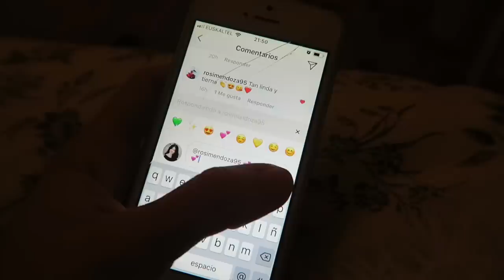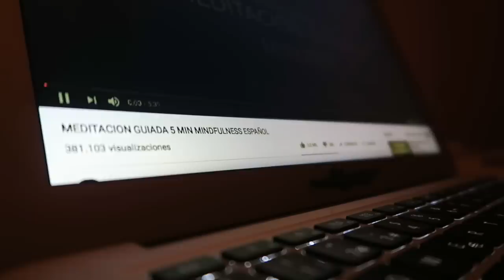Mi rutina de noche 🌙✨ | hábitos de autocuidado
Buenas noches earthlings ❤ ¿Cuál es vuestro hábito favorito en vuestra rutina de noche?